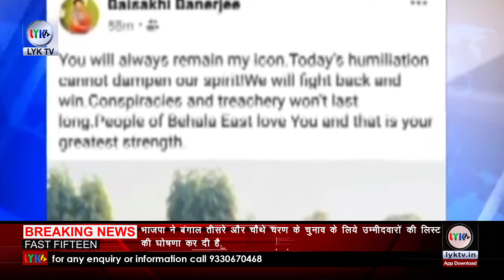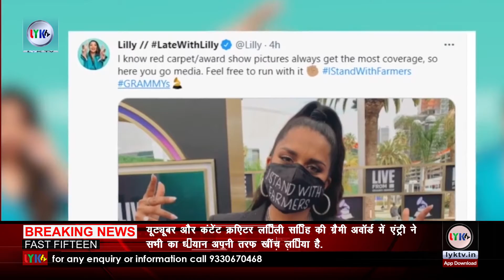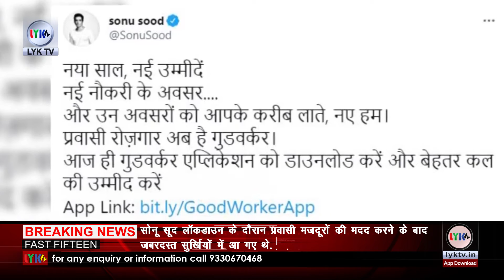Breaking news | Fast Fifteen |16th March. 2021 | lyk tv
1 पश्चिम बंगाल विधानसभा चुनाव से पहले बीजेपी से किनारा कर तृणमूल कांग्रेस में शामिल होने वाले पूर्व केंद्रीय मंत्री यशवंत सिन्हा को पार्टी ने बड़ी जिम्मेदारी दी है. टीएमसी ने यशवंत सिन्हा को पार्टी का उपाध्यक्ष बना दिया है. इसके अलावा पूर्व केंद्रीय मंत्री को नेशनल वर्किंग कमेटी का सदस्य भी नियुक्त किया गया है.
2 हाल ही में नंदीग्राम में घायल होने के बाद सोमवार को मुख्यमंत्री ममता बनर्जी ने पुरुलिया के झालदा में व्हीलचेयर पर बैठकर ही सभा की। यहां सभा को संबोधित करते हुए मुख्यमंत्री ममता बनर्जी ने कहा कि बीते 10 मार्च को नंदीग्राम में मेरे पूरे शरीर में चोट लगी। मैं किसी तरह बच गई। मुख्यमंत्री ने कहा कि मेरे दर्द से बड़ा जनता का दर्द है।
3 भाजपा ने बंगाल तीसरे और चौथे चरण के चुनाव के लिये उम्मीदवारों की लिस्ट की घोषणा कर दी है.लेकिन इस लिस्ट तृणमूल से भाजपा में आये शोभन चटर्जी को कोई टिकट नहीं दिया गया.जिसके बाद शोभन चटर्जी की महिला मित्र बैसाखी बनर्जी ने अपने फेसबुक पेज में एक पोस्ट लिखकर नाराजगी जाहिर की है.
4 ममता बनर्जी के चुनाव प्रचार में घायल होने के बाद राजनीतिक घमासान मचा हुआ है। इस मामले में टीएमसी नेताओं ने चुनाव आयोग से मुलाकात कर निष्पक्ष जांच की मांग की। वहीं इस मामले को लेकर रविवार को आयोग ने विशेष बैठक बुलाई। जिसके बाद नंदीग्राम मामले पर आयोग ने एक्शन लेते हुए ममता बनर्जी के सिक्योरिटी डायरेक्टर को पद से हटा दिया है।
5 कोलकाता में हेरोइन की तस्करी करने के आरोप में एसटीएफ की टीम ने कोलकाता पुलिस के दो कांस्टेबल सहित छह लोगों को गिरफ्तार किया है। साउथ पोर्ट थाना अंतर्गत स्ट्रैंड रोड पर पैटन के पास तीन लोगों को गिरफ्तार किया गया था। इनकी तलाशी लेने पर उनके पास से एक किलो 132 ग्राम हेरोइन बरामद हुई जिसकी कीमत 5 करोड़ रुपये बतायी जा रही है।
 6 भारतीय संयुक्त किसान मोर्चा के नेताओं ने चुनावी राज्य पश्चिम बंगाल समेत पूरे देश में महापंचायत कर रहे हैं. इस बीच किसान नेता राकेश टिकैत रविवार को बंगाल दौरे से लौटकर संगम नगरी प्रयागराज पहुंचे. इस दौरान उन्होंने कहा कि इस साल नबंवर दिसंबर तक किसान आंदोलन  चलने की उम्मीद है.
7 महाराष्ट्र में हर रोज कोरोना के मामले बढ़ रहे हैं इसके बावजूद  सोमवार सुबह मुंबई की दादर मार्केट में कोरोना नियमों कि धज्जियां उड़ती नज़र आयीं. यहां सुबह-सुबह मार्केट में भारी भीड़ नज़र आई. यहां न तो लोग मास्क पहने नज़र आ रहे थे और न ही सोशल डिस्टेंसिंग का ही पालन हो रहा था.
8 यूट्यूबर और कंटेंट क्र‍िएटर ल‍िली स‍िंह की ग्रैमी अवॉर्ड में एंट्री ने सभी का ध्‍यान अपनी तरफ खींच ल‍िया है.  भारतीय मूल की कनाडाई यूट्यूबर लिली सिंह ग्रैमी अवॉर्ड्स 2021 के दौरान भारत में चल रहे किसान आंदोलन के समर्थन में मास्क पहने दिखीं.  उन्होंने अपनी एक तस्वीर ट्वीट की जिसमें वो ग्रैमी के रेड कार्पेट पर हैं और उन्होंने काले रंग का सूट पहना है. इसके साथ ही लिली ने मास्क पहना है जिसपर I Stand With Farmers लिखा है.
9 नए कृषि कानूनों के खिलाफ चल रहे किसानों के आंदोलन के चलते पिछले कई दिनों से बंद nh 24 को आज खोल दिया गया है।दिल्ली पुलिस ने बताया कि आम लोगों की सुविधा और कानून व्यवस्था को ध्यान में रखते हुए दिल्ली से गाजियाबाद की ओर जाने वाली एनएच-24 को खोल दिया है. 26 जनवरी को किसानों की ट्रैक्टर रैली में हुई हिंसा के बाद ये रास्ता बंद किया गया था.
10 बैंकों के निजीकरण (Privatization of Banks) के खिलाफ दो दिन की हड़ताल (Bank strike) है, यूनाइडेट फोरम ऑफ बैंक यूनियंस (United Forum of Bank Unions) के 10 लाख कर्मचारी  मोदी सरकार (Bank employees vs Narendra Modi) की नीतियों के खिलाफ पिछले महीने से प्रदर्शन कर रहे थे। अब उन्‍होंने आज (Bank Strike 15 March 2021) और कल (Bank Strike 16 March 2021) के लिए दो दिन की हड़ताल का ऐलान किया
11 Shopian के Rawalpora में पिछले तीन दिनों से जारी मुठभेड़ में आखिरकार जैश-ए-मोहम्मद के शीर्ष कमांडर विलायत लोन उर्फ सज्जाद अफगानी को मार गिराया गया। इसे सुरक्षाबलों की बड़ी सफलता करार दिया गया है। 72 घंटों से जारी इस मुठभेड़ में अब तक दो आतंकियों को मार गिराया गया है। ऑपरेशन अभी भी जारी है।
12 नेपाल के सिराहा में एक सरकारी कार्यालय में बम धमाका हुआ जिसमें 8 लोगों के घायल होने की खबर है। दक्षिण-पूर्वी नेपाल के लाहान जिले के सिराहा में रविवार को खचाखच भरे सरकारी कार्यालय में प्रेशर कुकर बम फटने से कई लोग घायल गो गए।
13 सोशल मीडिया पर सपना के डांस वीडियो आए दिन वायरल होते रहते हैं. हाल ही में सपना एक और वीडियो सोशल मीडिया पर छाया है.इस वीडियो में सपना चौधरी पीला सूट पहनकर नागिन डांस करती नजर आ रही हैं. इस वीडियो को सपना चौधरी ने अपने इंस्टाग्राम रील से शेयर किया है.
14 सोनू सूद लॉकडाउन के दौरान प्रवासी मजदूरों की मदद करने के बाद जबरदस्त सुर्खियों में आ गए थे. वहीं इस बीच सोनू सूद एक लाख लोगों के लिए रोजगार लेकर हाजिर हुए हैं और ये खुशखबरी उन्होंने खुद सोशल मीडिया पर शेयर की है। जिसमें उन्होंने 1 लाख नौकरियां देकर 10 करोड़ देशवासियों की जिंदगी बदलने की प्रतिज्ञा ली है।
15 देश का नियंत्रण सेना के हाथ में आते ही म्यांमार में खूनी संघर्ष जारी है. रविवार को यंगून इलाके में प्रदर्शनकारियों के द्वारा एक चाइनीज़ फैक्ट्री को आग लगा दी गई, जिसके बाद म्यांमार की सेना ने खुलेआम गोलियां बरसाईं. sutro sei mile खबर के मुताबिक इस गोलीकांड में करीब 70  प्रदर्शनकारियों की मौत हो गई.

.Kolkata .
Here you get all types of Entertainment News.